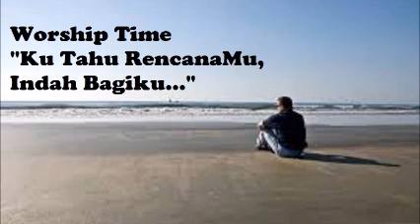Worship Time "Ku Tahu RencanaMu Indah Bagiku ..."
Tuhan kupercaya rencana-Mu indah
Walau saat ini tak kumengerti
Engkau telah berfirman 'kan beri masa depan
Damai sejahtera, penuh harapan

Kutahu rencana-Mu indah bagiku
Kutahu kehendak-Mu baik bagiku
Kutahu rancangan-Mu sempurna bagiku
Kutahu jalan-jalan-Mu yang terbaik bagiku

TUHAN TAK PERNAH GAGAL
Engkau yang lebih tahu
Cara untuk membuka jalanku
Engkau yang lebih mengerti
Cara untuk menolong hidupku

Ku percaya Kau Tuhan
Yang tak pernah gagal
Menjadikanku lebih dari pemenang
Ku percaya Kau Tuhan yang tak pernah lalai
Menepati janji-janji, Mu

WALAU KU TAK DAPAT MELIHAT
Semua rencanaMu Tuhan
Namun hatiku tetap
Memandang padaMu
Kau tuntun langkahku

Walau ku tak dapat berharap
Atas kenyataan hidupku
Namun hatiku tetap
Memandang padaMu
Kau ada untukku